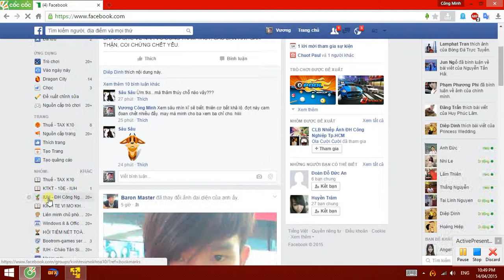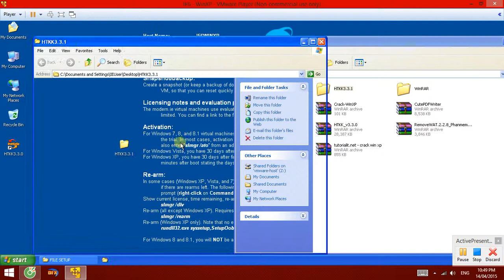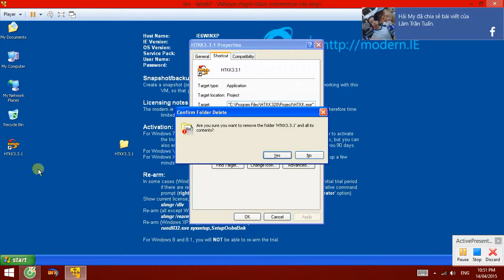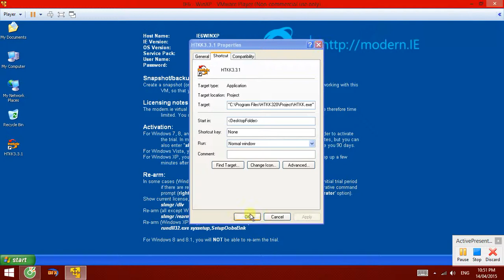NÂNG CẤP HTKK v3.3.0 LÊN v3.3.1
Video được thực hiện bởi Vương Công Minh